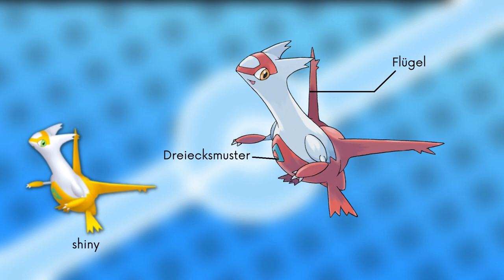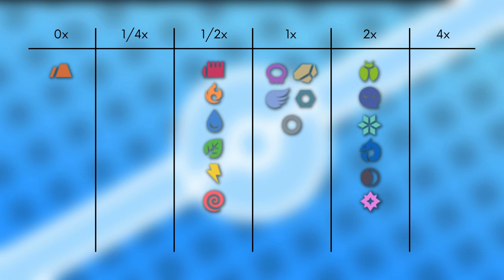Das Pokémon #380 | Latias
▶️Worum gehts in diesem Video:

Ich stelle euch das Pokémon Latias vor. Dabei schauen wir auf das Aussehen, Attacken, Verhalten, Lebensraum, Entwicklung und Typ Schwächen. Viel Spaß :D

0:00 Intro
0:24 Aussehen
1:56 Attacken & Fähigkeiten
2:52 Verhalten & Lebensraum
5:52 Entwicklung
6:05 Typ Schwächen